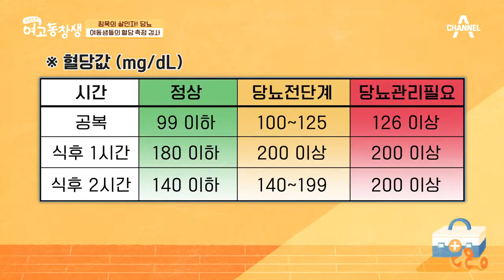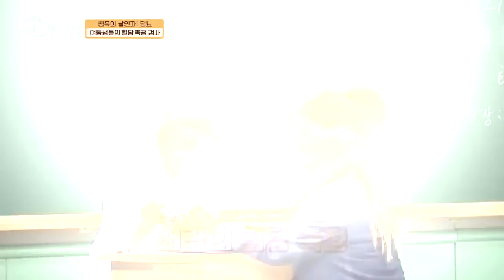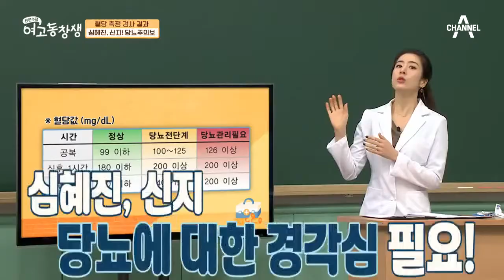(당뇨 의심...?!) 장수고 여고생들의 혈당 측정 검사 결과는?! | 산전수전 여고동창생 8 회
장수고 여고생들의 혈당 측정 검사,
장수고에도 당뇨가 위험한 여고생이 있다?!